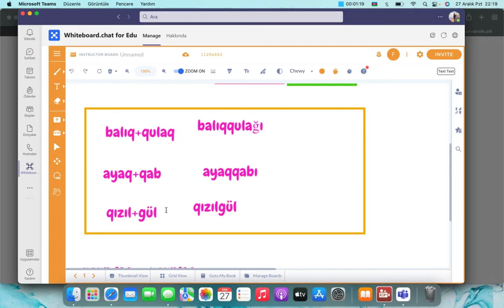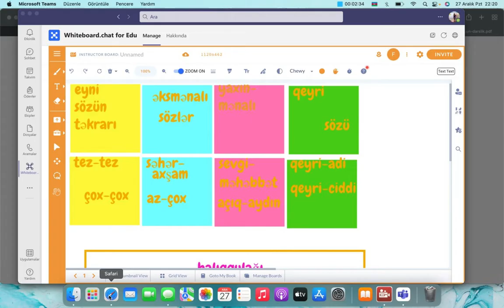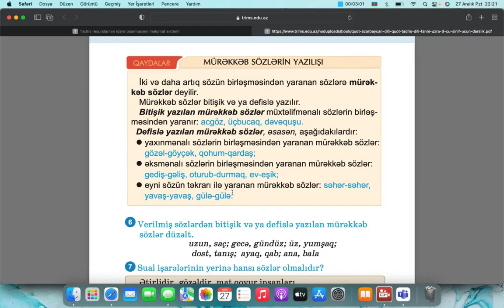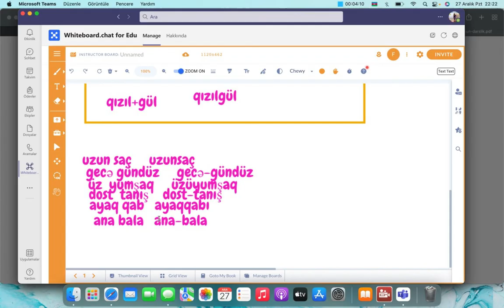3-cü sinif Azərbaycan dili dərsliyindən "Mürəkkəb sözlərin yazılışı" qaydasının izahı.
Kanala abunə olaq.
Bu videoda III sinif Azərbaycan dili dərsliyindən "Mürəkkəb sözlərin yazılışı" qaydasını izah etdim.

Azərbaycan dilindən onlayn dərslərə qoşulmaq üçün müraciət edə bilərsiniz: 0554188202